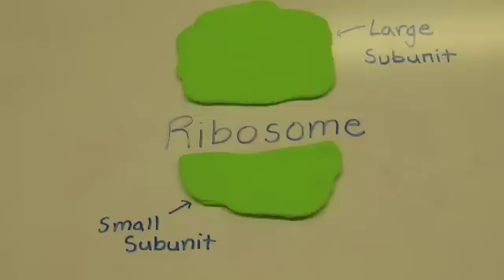DNA Translation Stop Motion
Biology DNA Translation Project